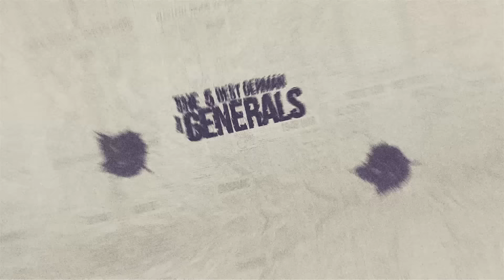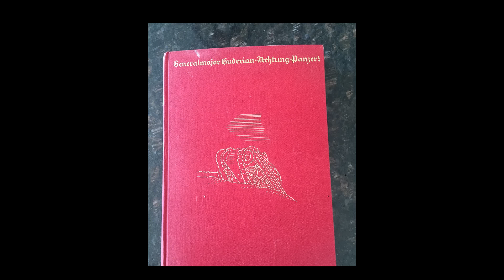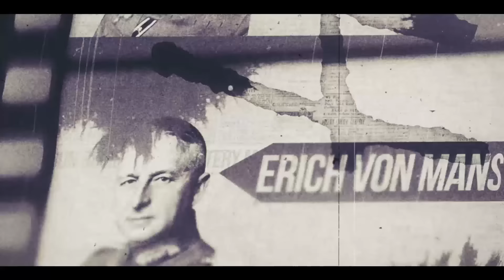The 5 GREATEST German Generals of World War 2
In this video, we're looking at the 5 German Generals that shaped World War 2.

Learn about their backgrounds and how they helped shape the course of the war, and see just how defying the odds these generals were. This video is a great way to learn about some of the most important German generals of World War 2.

TIMESTAMPS
0:00 Intro
0:19 Walter Model
2:14 Gunther von Kluge
3:44 Erwin Rommel
6:26 Heinz Guderian
8:37 Erich von Manstein

The content presented in this video is for educational and informational purposes only. While we strive to provide accurate historical information, some details may be subject to interpretation or debate. The views and opinions expressed in this video do not necessarily represent the opinion of History Inside. This channel does not condone or glorify violence, discrimination, or hate speech of any kind. We aim to respectfully explore and discuss historical events, their impacts, and their legacies.

We encourage respectful discussions and further research on the topics covered.